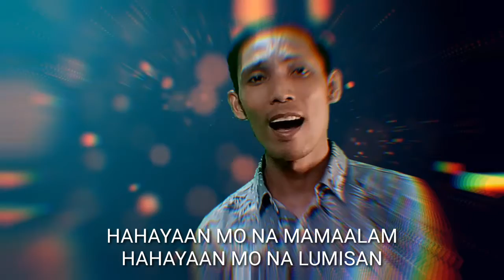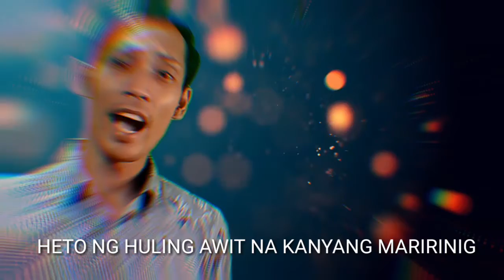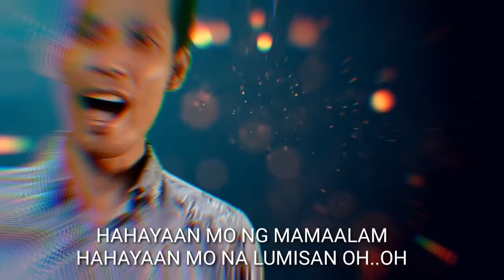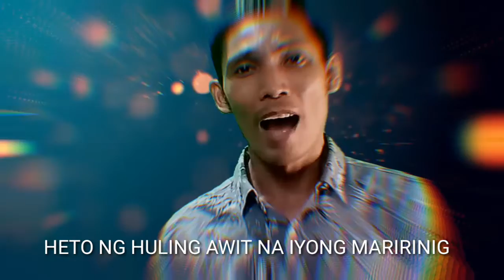B I N A L E W A L A - Michael Duchi Libranda / AF Covers